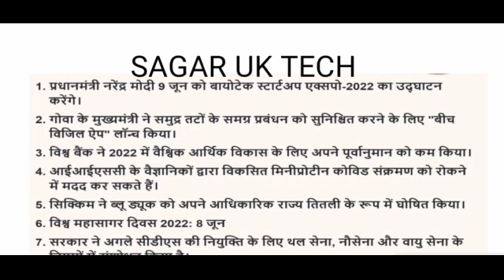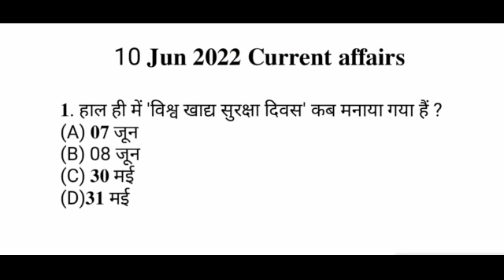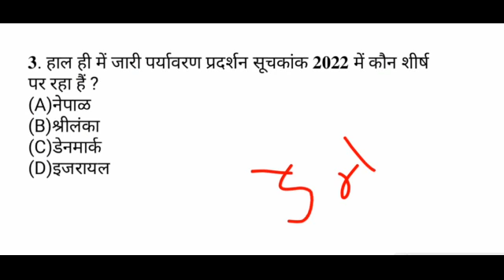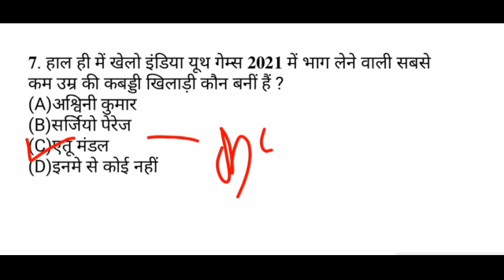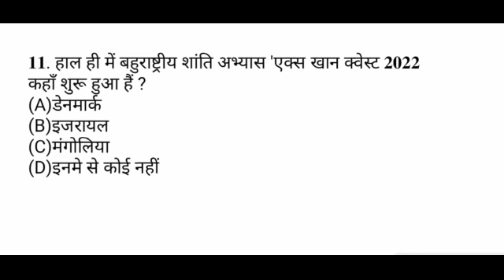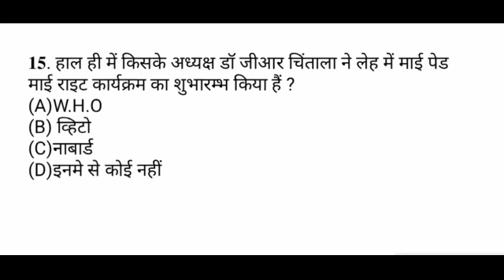10 June current affairs 2022|Daily current affairs|Statik Gk|most important questions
daily current affairs & STATIK gk
ntpc gk cbt 2
static gk for ntpc cbt 2
static gk for ssc chsl 2022
daily current affairs for upsc drishti
rrb current affairs 2022
current affairs january 2022 rrb group d

Best content of ever
Proper analysis
Best important question
All competitive exam
New
And
Latest
Current
Affairs
On
This
Channel
Please
Links
And
To
My
Channel

Best and proper explain
Analysis please